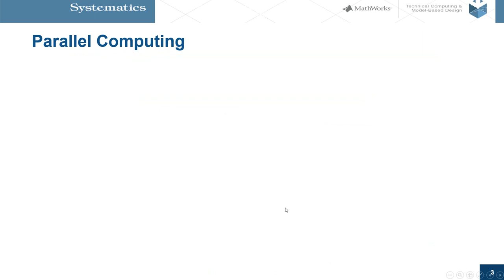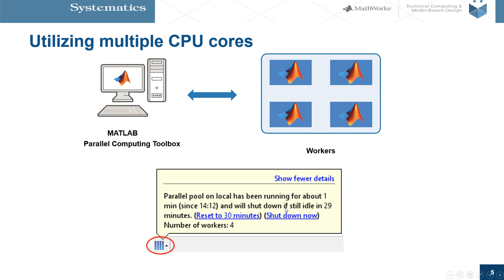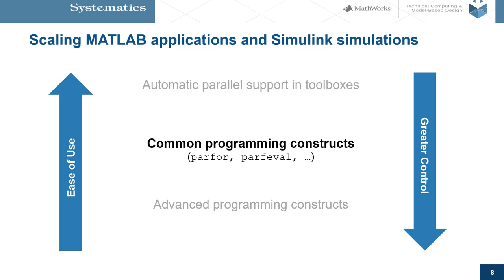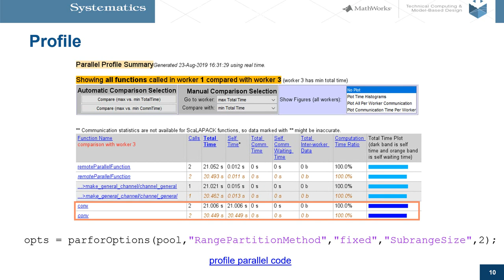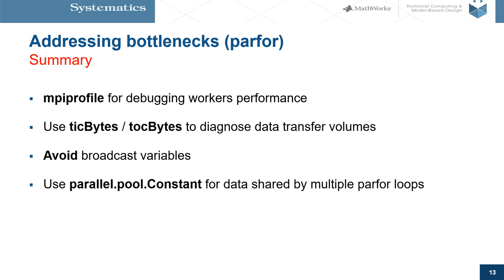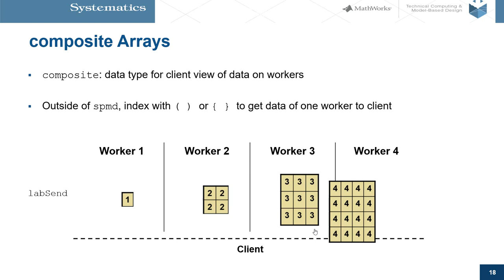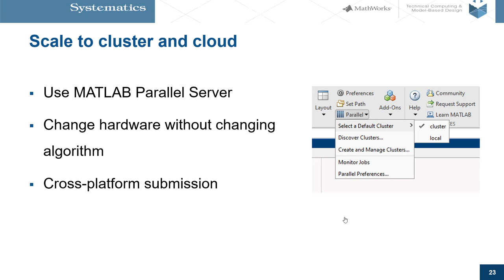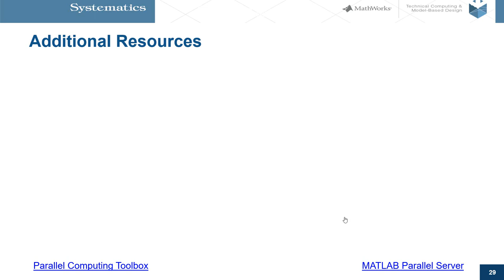MATLAB WEBINAR: טכניקות מתקדמות לאיפיון ושיפור ביצועי קוד MATLAB שרץ בצורה מקבילית | Part. 2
הצטרפו אלינו לסדרת וובינרים אשר יעסקו בהאצה ושיפור ביצועים של קוד MATLAB בעזרת חישוב מקבילי.
בוובינר זה נראה יכולות מתקדמות להרצה מקבילית של קוד MATLAB. נציג כיצד ניתן לאפיין ולשפר ביצועים עבור קוד שרץ באופן מקבילי.

הנושאים בהם נתמקד :
• איפיון ושיפור ביצועים של קוד MATLAB שרץ באופן מקבילי (MPI profile).
• חלוקת עבודה נכונה בין מספר ליבות הCPU.
• שליטה בצורת ההרצה המקבילית של קוד MATLAB (SPMD).
• שילוב יכולות המקבול של MATLAB גם על גבי תצורת Cluster המונה מספר של שרתים/תחנות עבודה.

וובינר זה, הוא חלק שני בסדרה. מוזמנים לצפות בחלק הראשון על מנת לעבור על סקירת
בלינק MATLAB יכולות חישוב מקבילות שזמינות ב

00:00 - 01:37 Introduction
01:37 - 16:12 Methods for utilizing multiple cores on a desktop computer
16:12 - 19:05 Scaling up to cluster
19:05 -  20:56  Summary and resources

מנחה: עמית קפלן | מהנדסת אפליקציה, סיסטמטיקס